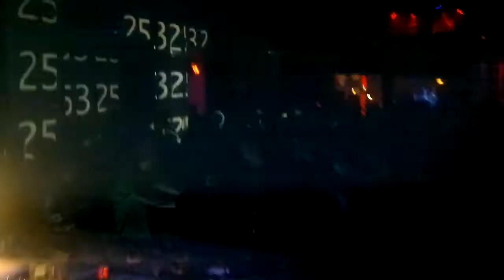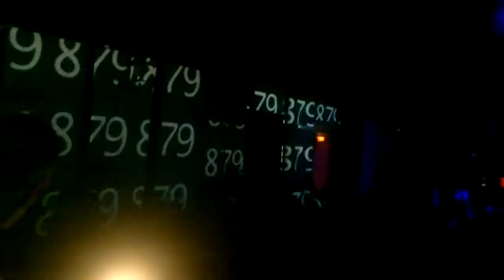Djoker Daan @ Tresor 26.02.11 part7